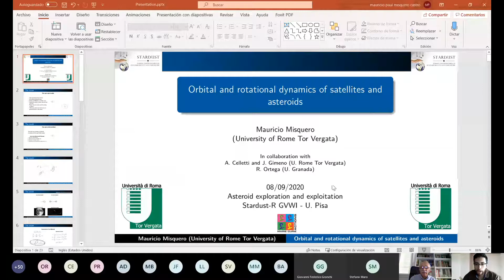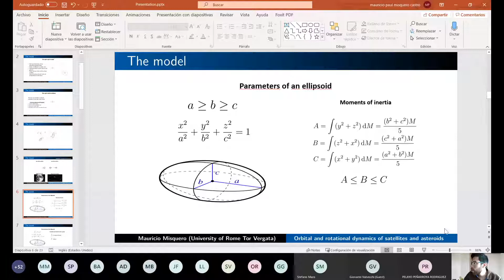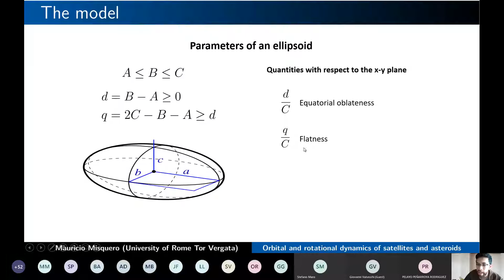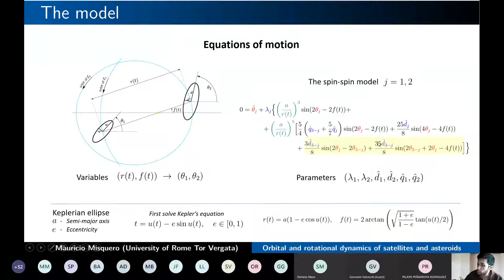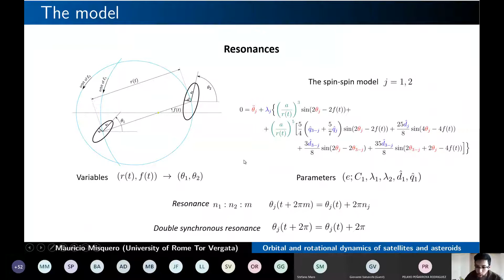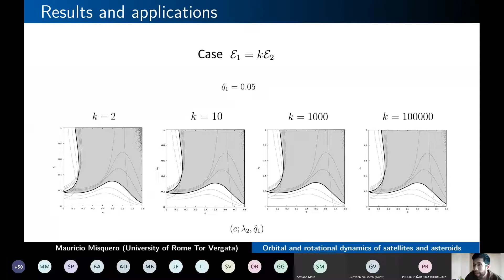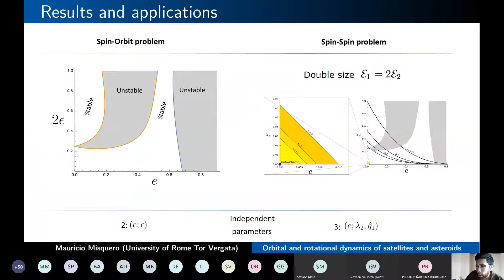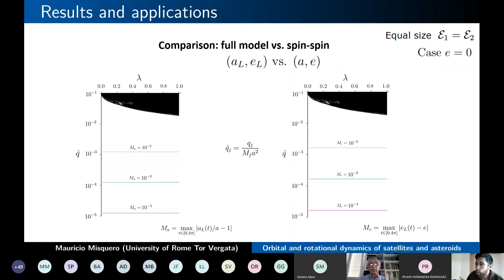Orbital and rotational dynamics of satellites and asteroids - GVWI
Talk by Mauricio Misquero
Stardust-R Global Virtual Workshop I